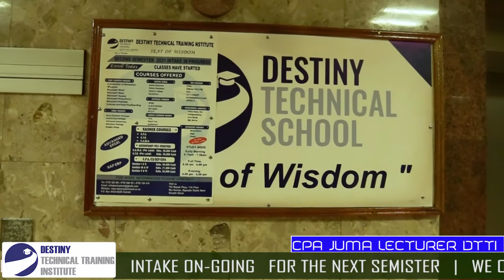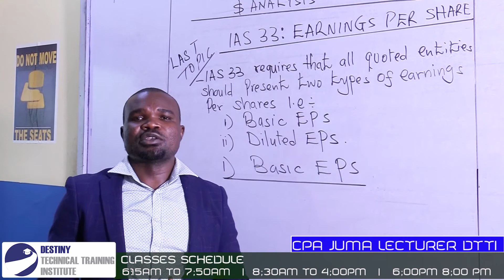CPA DENIS JUMA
DESTINY TECHNICAL TRAINING INSTITUTE,NAIROBI